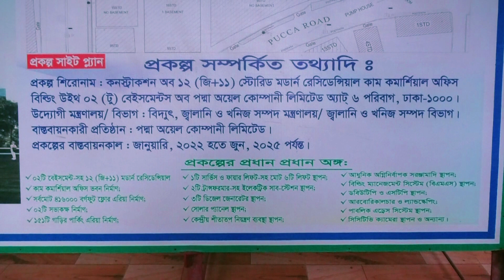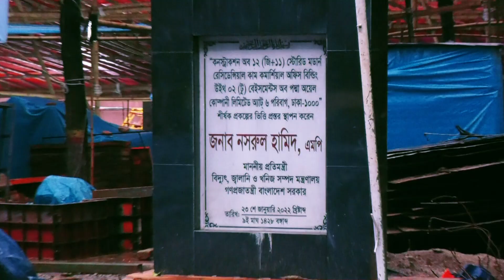One of the Large depth (2.00 Meter) MAT foundation casting program preparation.